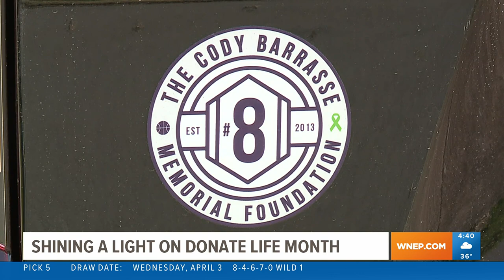Donate Life Month; A story of one man's greatest gifts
April is Donate Life Month, a month dedicated to thanking organ donors and raising awareness about the importance of becoming one.